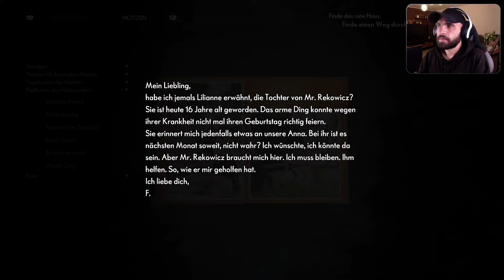The Medium [PS5 deutsch] #007 💡 Let's play 💡 Der Wald voller Bäume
Die im Polen der 1990er Jahre angesiedelte Geschichte beginnt damit, dass die Protagonistin Marianne die Leiche ihres kürzlich verstorbenen Adoptivvaters Jack in dessen Bestattungsinstitut für seine letzte Reise ausstattet. Marianne ist ein Medium, was bedeutet, dass sie sich nicht nur in der materiellen Welt, sondern auch in einer übersinnlichen Geisterwelt bewegen kann. Sie wird von einem wiederkehrenden Albtraum geplagt, in dem ein junges Mädchen an einem See erschossen wird. Um mehr darüber zu erfahren, begeben wir uns mit Marianne auf ein fesselndes Abenteuer mit Horror/Thriller Elementen und einer packenden Geschichte.
Wenn Dich mein Video zu The Medium überzeugt hat, würde ich mich als Content Creator sehr über deine Unterstützung freuen. Vielen Dank.
🔔 AKTIVIERE DIE GLOCKE ➡️ um immer auf dem neuesten Stand zu sein❗️
👍🏻 LIKE MEINE VIDEOS ➡️ um mir zu zeigen, dass dir mein Content gefällt❗️
📝 KOMMENTIERE MEINE VIDEOS ➡️ um mit mir zu kommunizieren❗️